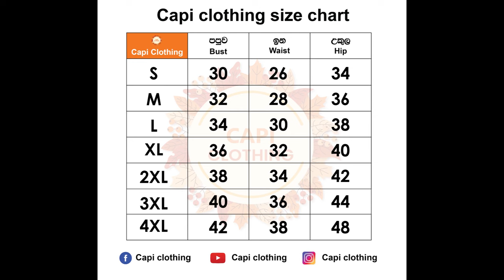batik dress design | batik frock designs| batik gaum| latest batik frock designs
Video content : batik dress design, batik long frocks, batik short frocks, simple batik gown, new batik frock, batik frock